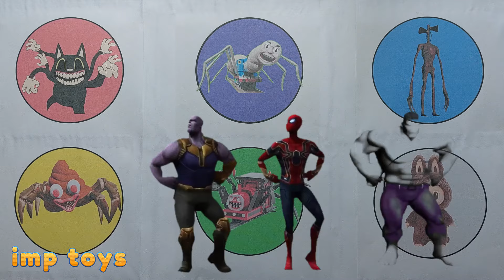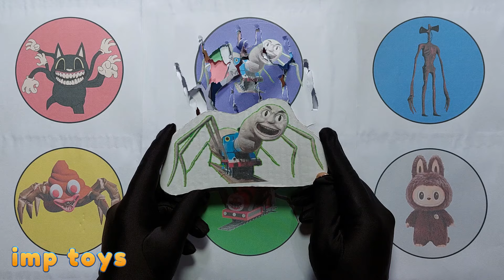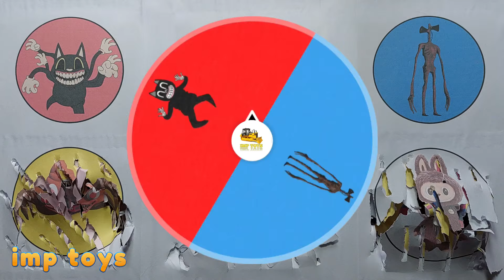King Of Monster ; Siren Head vs Choo Choo Charles, Thomas Spider, Labubu, Cartoon Cat, Poop Head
King Of Monster ; Siren Head vs Choo Choo Charles, Thomas Spider, Labubu, Cartoon Cat, Poop Head Eater